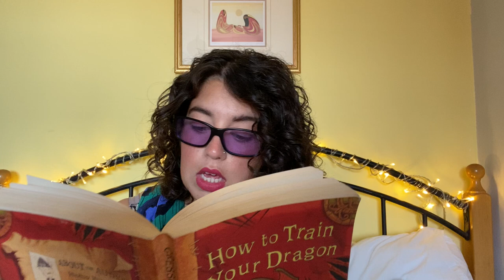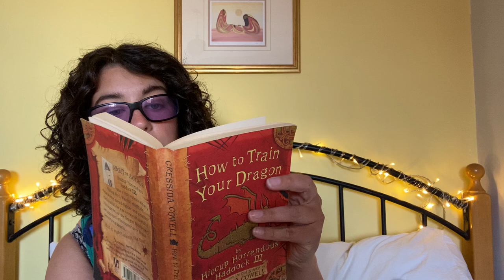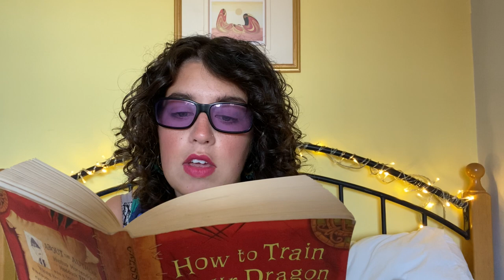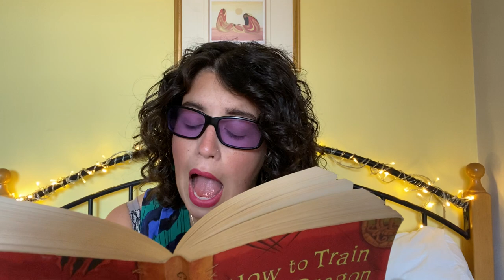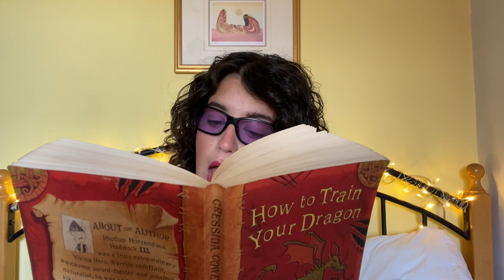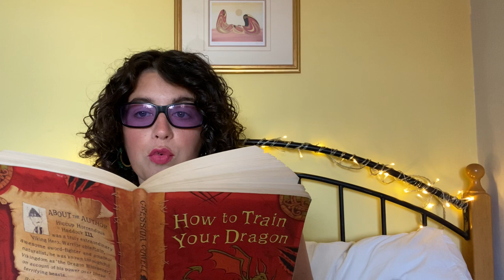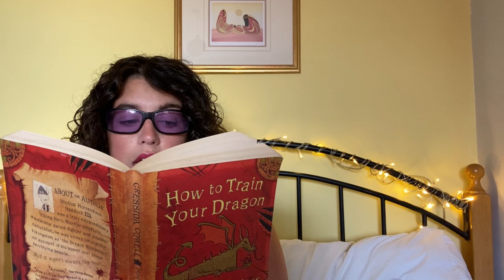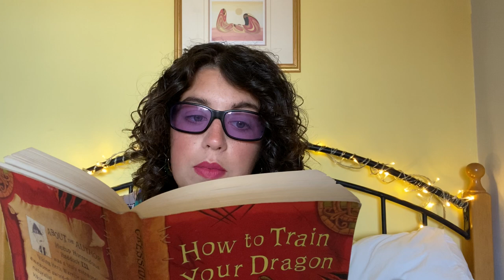How to Train Your Dragon - Chapter 11